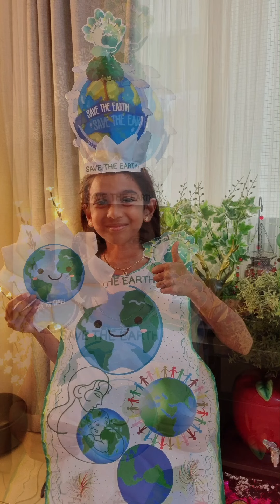English Poem on THE EARTH IS MY MOTHER